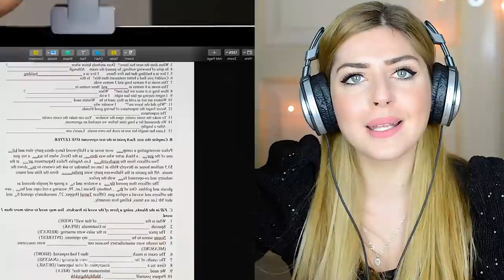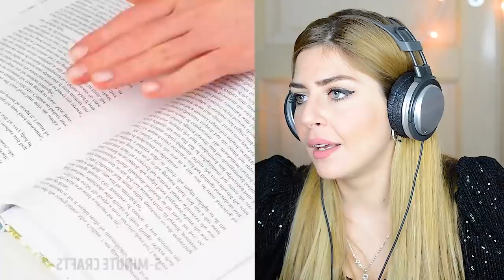MERITANO L'ESTINZIONE!! Trucchi GENIALI per fare COSA?! 5 minutes crafts REACTION 2020 life hacks